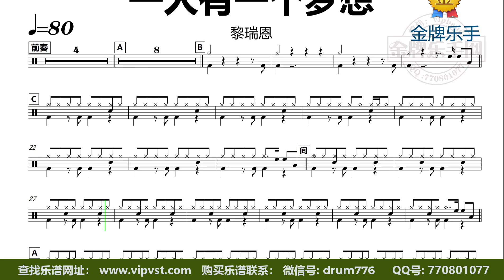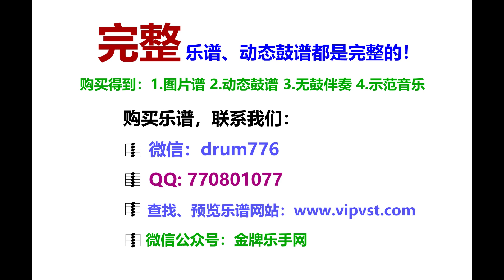【金牌乐手】DT0227.黎瑞恩 - 一人有一个梦想 鼓谱 动态鼓谱 无鼓伴奏